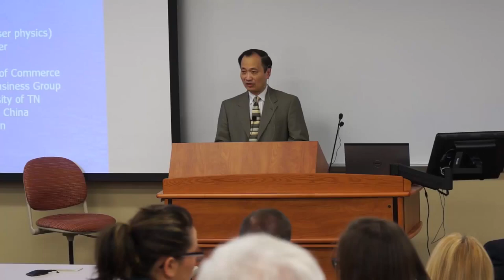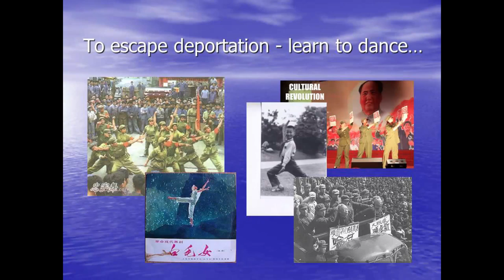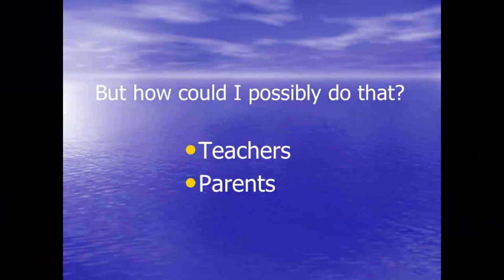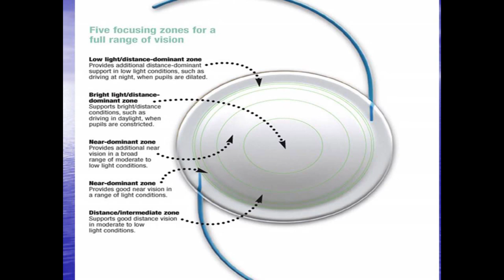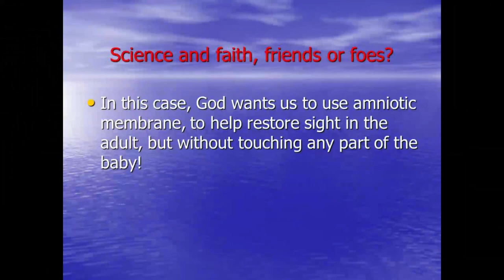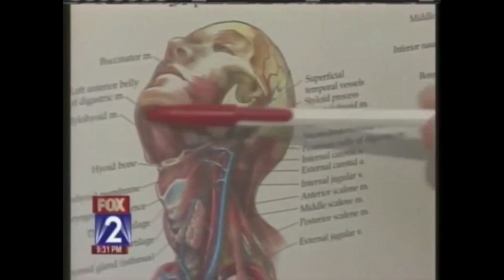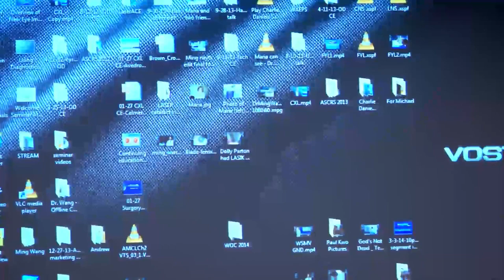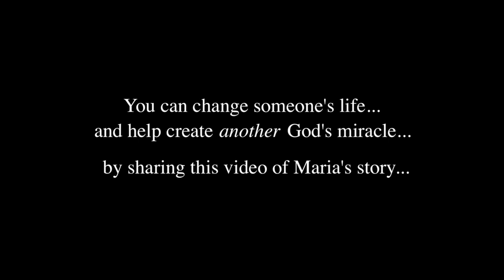Ming Wang Story